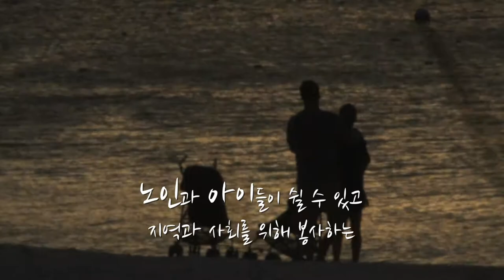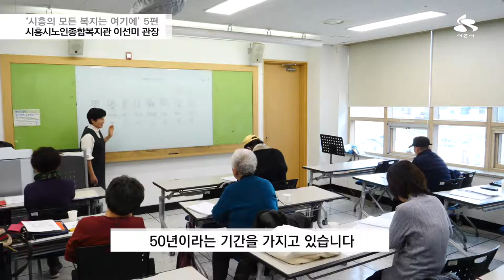[시흥의 모든 복지는 여기에] 5편 - 시흥시노인종합복지관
안녕하세요!  이번 시흥사람들 코너에서는 시흥시에 각기 다른 지역으로 흩어져 있는 7개의 복지관에 대해 앞으로 2주마다 소개할 예정입니다. 그 다섯 번째로 시흥시노인종합복지관 이선미 관장님을 만나 복지관의 소개와 활동에 대해 이야기 들어보겠습니다.

[프로그램 제작 순서 예정 : 1.복음자리-2.함현-3.목감-4대야.-5.시흥시노인종합-6.거모-7.시흥시장애인]